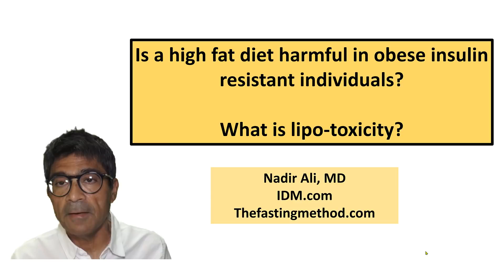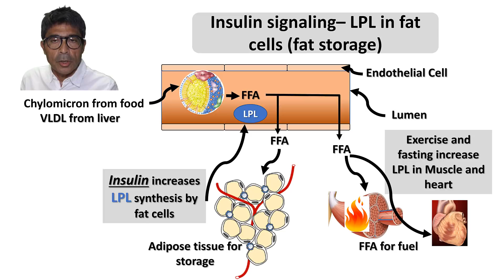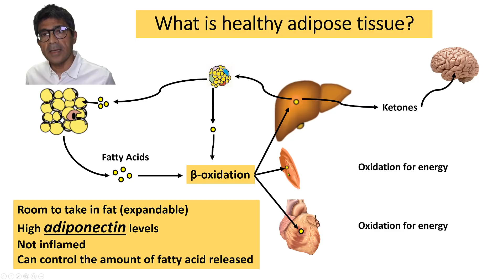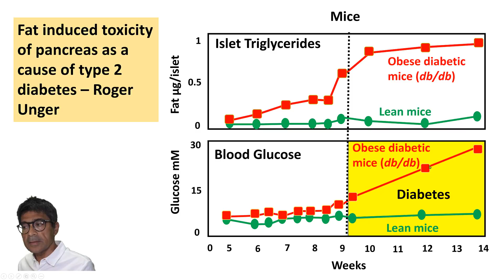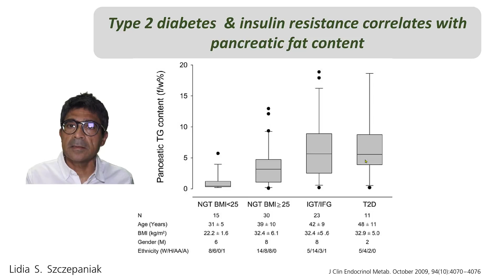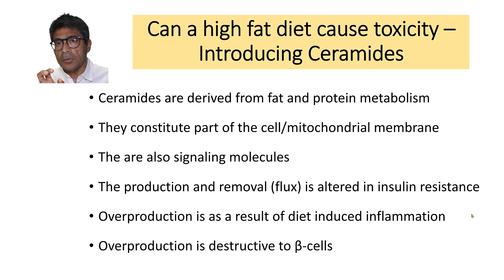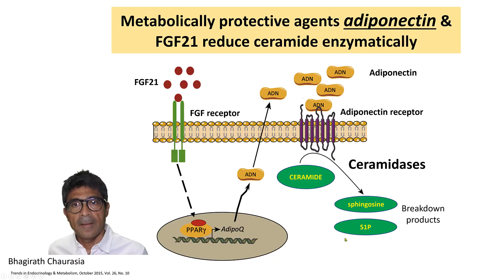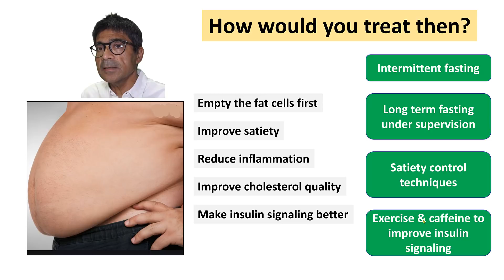Is fat intake harmful in obesity? What is lipo-toxicity? What is a ceramide? Is it toxic?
LCHF
Adiponectin
Insulin Resistance
Adipose tissue health
Fatty acid
Ketones
Ceramide
VLDL
Cholesterol Quality
Lipogenesis
Insulin Resistance
Insulin Signaling
Hyperinsulinemia
Intermittent fasting
Exercise
Caffeine and insulin resistance
Caffeine and insulin sensitivity
Exercise in the fasted state
Satiety
Methods to improve satiety
Fat toxicity
Lipo-toxicity
Lipopaptosis
MCT
Bulletproof coffee
Butter
Olive oil
Beta Cells
Alpha cells
Insulin
Glucagon
Lipoprotein lipase
Chylomicron
Visceral obesity
Weight loss
Roger Unger
Ceramide toxicity